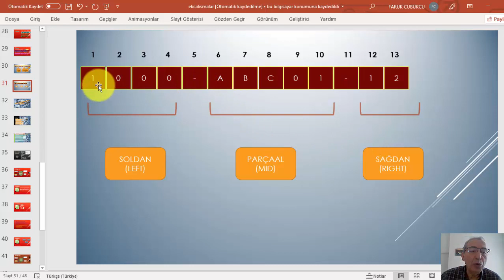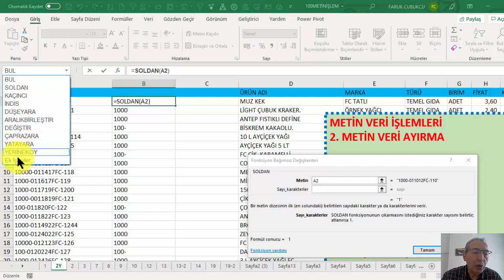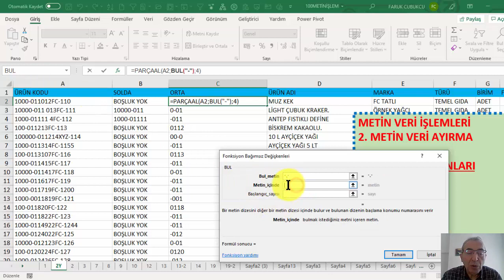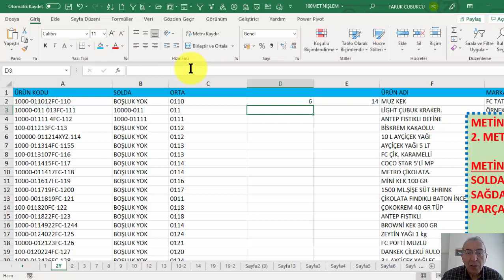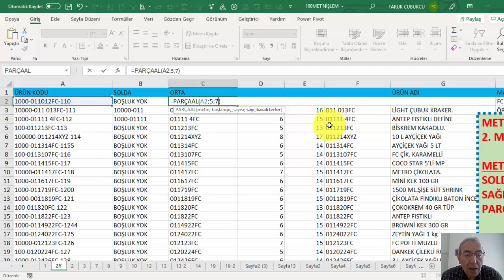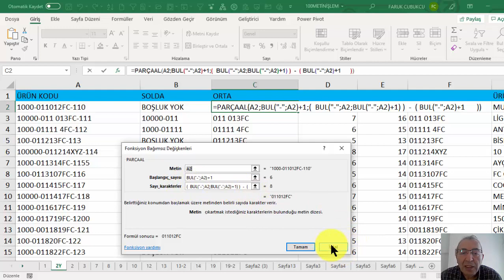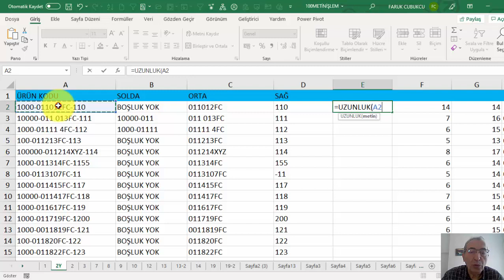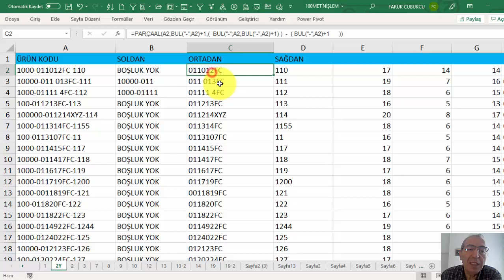Excel Metin Veri İşleme - 2 of 100 - sağdan, soldan, ortadan ayırma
100 METİN VERİ İŞLEME UYGULAMASI
Metin (text) verilerin işlenmesi için kullanılan Microsoft Excel fonksiyonları. Metin verilerin karakter karakter işlenmesini sağlayan bu fonksiyonlar özellikle ürün kodu, isim listesi gibi metin verilerin işlenmesinde kullanılır. Türkçe ve İngilizce fonkisyonlarla.
1. AYIRMA-1 -  METNİ SÜTUNLARA DÖNÜŞTÜR
2. AYIRMA-2 – METİN FONKSİYONLARI – SOLDAN (LEFT), SAĞDAN (RIGHT), PARÇAAL (MID)
3. AYIRMA-3 – METİN FONKSİYONLARI  - BUL, MBUL, UZUNLUK
4. BİRLEŞTİRME-1 – METİN FONKSİYONLARI
5. BİRLEŞTİRME-2 - &
6. BİRLEŞTİRME-3 – ARALIKBİRLEŞTİR (CONCAT), METİNBİRLEŞTİR (TEXTJOIN), sınırlandırıcılı ya da sınırlandırıcısız.
7. BÜYÜK HARF / KÜÇÜK HARF
8. HIZLI DOLDURMA (FLASHFILL)
9. BİR KARAKTERDEN AYIRMAK – BUL (FIND), MBUL (SEARCH)
10. BİR KARAKTERDEN AYIRMAK – BUL (FIND)
11. İÇİNDE BİR KELİME VARMI?
12. ARANAN KELİME İÇERİSİNDE KAÇ TANE VAR?
13. KAÇ KELİME VAR – BOŞLUKLU VERİ
14. BİRİNCİ İKİNCİ ÜÇÜNCÜ N. KISIM
15. SÜTUNDA ÇİFTLERİ BULMAK / KALDIRMAK
16. TABLODA ÇİFTLERİ BULMAK / KALDIRMAK
17. HÜCRE İÇERİSİNDE GEÇEN ÇİFTLERİ KALDIRMAK
18. “ ÇİFT TIRNAK VE ‘ TEK TIRNAK KULLANIMI
19. ARAYA EKLEME – DEĞİŞTİR - REPLACE
20. ÖNÜNE VE ARKASINA EKLEME – belli bir sayıya tamamlama
21. EKSİLTME  - belli bir karaktere indirgeme
22. DEĞİŞTİRME – İSTENİLEN KARAKTERİ
23. DEĞİŞTİRME – İSTENİLEN KELİMEYİ
24. UZUNLUK
25. BOŞLUKLARI TEMİZLEME
26. TARİHİ METNE ÇEVİRME
27. SAYIYI METNE ÇEVİRME
28. İÇİNDE VARMI?
29. BİR KARAKTERDEN SONRAKİ METİN
30. VERİ DOĞRULAMA METİN GİRİŞİ
31. KOŞULLU BİÇİMLENDİRME İLE
32. AD SOYAD AYIRMA
33. İKİ İSİMLİLER
34. METİN VE SAYIYI AYIRMAK
35. METNİ SAYIYA ÇEVİRMEK
36. METNİ TARİHE ÇEVİRMEK
37. METNEÇEVİR (TEXT) KULLANIMI
38. BOŞLUK SAYMAK
39. SADECE METİN GİRİŞİ
40. ALFABETİK OLARAK SIRALAMA
41. YENİ METİN FONKSİYONLARI (Office 365)
42. ARALIKBİRLEŞTİR CONCAT
43. METİNBİRLEŞTİR TEXTJOIN
44. DİZİMETİN (ARRAYTOTEXT)
45. …
46. RENKLENDİRME
47. METİNMİ?
48. EŞİT Mİ?
49. KARAKTER KODLARI
50. ÖZEL BİÇİMLEME (CUSTOM FORMATTING)
51. Karakter karakter ayırma
52. …

1. VİDEO
VERİ (DATA) / METNİ SÜTUNLARA DÖNÜŞTÜR (TEXT TO COLUMNS)

2. VİDEO

ORTADAN:
=PARÇAAL(A2;BUL("-";A2)+1;(  BUL("-";A2;BUL("-";A2)+1) )  -  ( BUL("-";A2)+1      ))
=MID(A2;FIND("-";A2)+1;(  FIND("-";A2;BUL("-";A2)+1) )  -  ( FIND("-";A2)+1      ))

SAĞDAN:
=SAĞDAN(A2;UZUNLUK(A2)-BUL("-";A2;BUL("-";A2)+1))
=RIGHT(A2;LEN(A2)-FIND("-";A2;FIND("-";A2)+1))

13. VİDEO
=UZUNLUK(KIRP(B2))-UZUNLUK(YERİNEKOY(B2;" ";""))+1
=LEN(TRIM(B2))-LEN(SUBSTITUTE(B2;" ";""))+1

19. VİDEO
=DEĞİŞTİR(A2;BUL("-";A2)+1;2;D2)
=REPLACE(A2;FIND("-";A2)+1;2;D2)